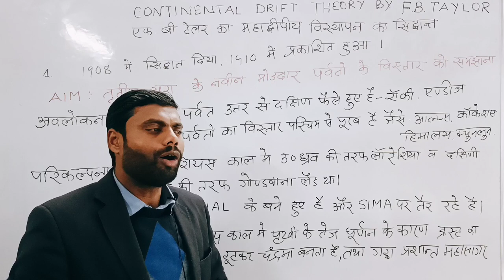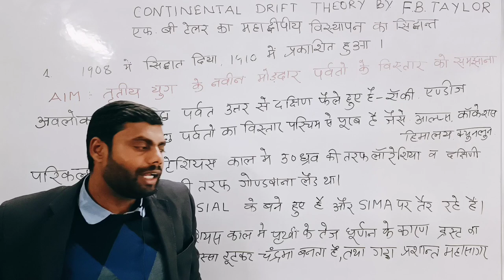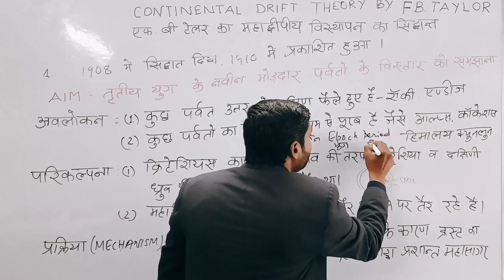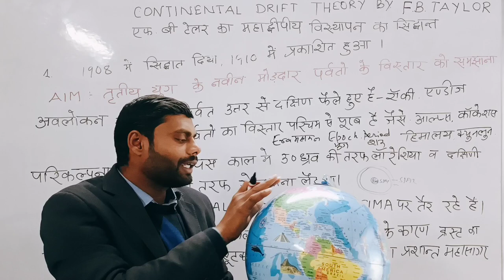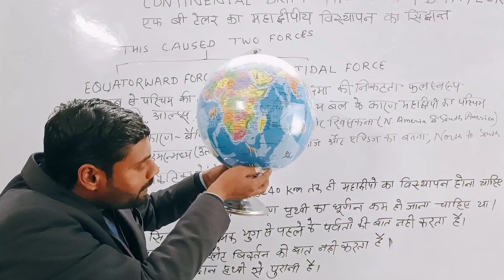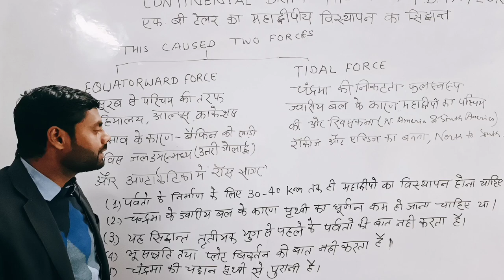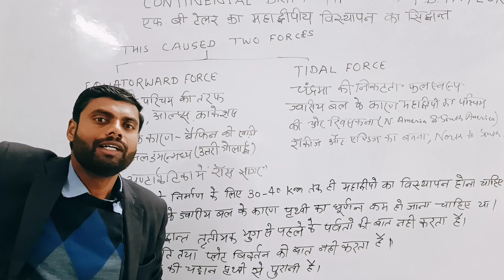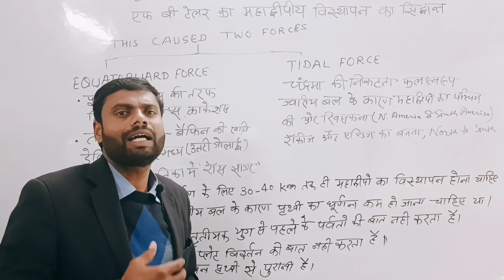टेलर का महाद्वीपीय विस्थापन सिद्धांत | Continental Drift Theory By F B Taylor | Geography by J Singh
इस वीडियो में Physical Geography से संबंधित Geomorphology के Section में एफ बी टेलर के महाद्वीपीय विस्थापन सिद्धांत  से संबंधित सभी घटनाओं और परिघटनाओं को बिल्कुल आसान भाषा में समझाया गया है जिसको आप कभी भूल नहीं पाएंगे।

continental drift hypothesis

In 1908 American geologist Frank B. Taylor postulated that the arcuate (bow-shaped) mountain belts of Asia and Europe resulted from the creep of the continents toward the Equator. His analysis of tectonic features foreshadowed in many ways modern thought regarding plate collisions.
The evidence for continental drift included the fit of the continents, the distribution of ancient fossils, rocks, and mountain ranges and the locations of ancient climatic zones.

Tethys sagar kya hai
Gondwanaland kya hai
angara land kya hai
climate change kaise hota hai
polar wandering kya hai
opening of Tethysagar
flight from the poles kya hai
Island ARC and festoon kya hai
parvat ka Nirman kaise hua hai
mahadweep aur mahasagar kaise Bane Hain
koyle ka Nirman kaise hua hai
chandrama ka Nirman kab hua
Moon kaise banaa hai
tidal force kya hai
centrifugal force kya hai

here you will find General knowledge, General Studies, Current affairs, Geography, History, Economics, Political Science, Physics,Chemistry, Defence, Science and Technology, Agriculture Map analysis, Globe 🌍 study, India map, World Map, Social education, Motivation